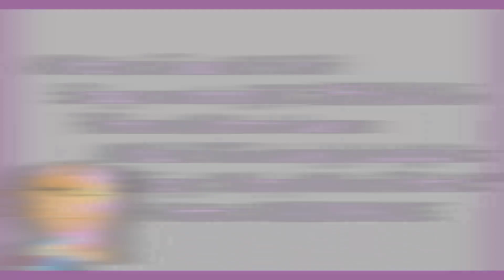🧡🫧Wrap Me in Plastic🫧🧡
Final MMD video for the week! Hope you enjoyed them! I'll be back to streaming soon!🧡
Motion + Camera: Sweet B. Girl
Model: The Lovely LuckyCat
Song: "Wrap Me in Plastic"
Artist: CHROMANCE